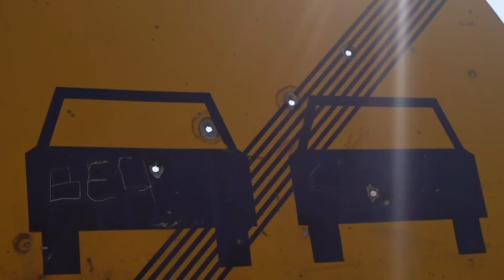The Balkans by Bicycle (Montenegro, Albania, Kosovo and North Macedonia) - Vlog 3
This video documents the journey of a group of five tourers across the Balkans, taking in the rugged mountain landscape and intriguing interactions with friendly locals along the way.

Music
SONG
Intro
ARTIST
The xx
ALBUM
Intro
LICENSES

Music

Lemolo - "Letters" [OFFICIAL]

tourers across the Balkans, taking in the rugged mountain landscape and intriguing interactions with friendly locals along the way.

Music
SONG
Intro
ARTIST
The xx
ALBUM
Intro
LICENSES

Music

Lemolo - "Letters" [OFFICIAL]